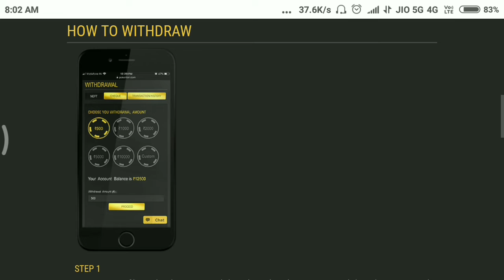Earnmony free | earnmony online | pokerlion.com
100 SUB = 30 JUL 2017
1000 SUB =  11 march 2018
10000 sub =  29 may 2018
20000 sub = 9 jun 2018

special tech.

 1- Name - amit kumar/mr bhandari s/o sushil kumar, mother's name - omvati devi pradhan gram panchayat ardaya

2- DoB - 20/04/1994
3- Add- vill ardaya, po - achhnera ,tech -, kiraoli - distt - agra (up) india , pin 283101
4- education - BA from dbrau ( agra)
5- use first time computer 2011
6- my father is business man of milk
7- my first youtube channel 03/03/2017
8- first online earn mony from champ cash about 500.
9- special tech started on 24th  jun 2017.

AMIT KUMAR